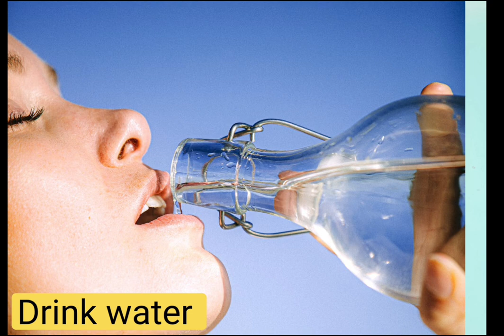Mens Skin Care